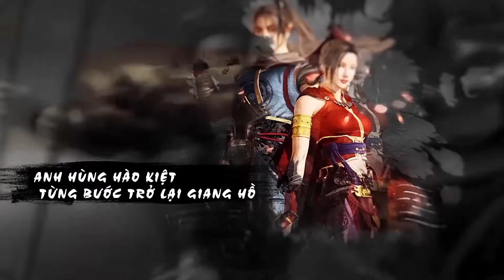[LPL 2024] Highlight JDG vs TES full: Nhà vua băng hà | JD Gaming vs TOP Esports | Playoffs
0:00 Giới thiệu
0:10 JDG vs TES game 1
6:15 JDG vs TES game 2
13:02 JDG vs TES game 3
19:09 JDG vs TES game 4